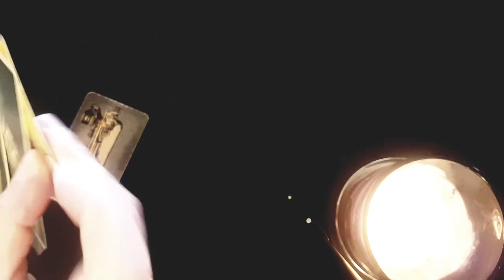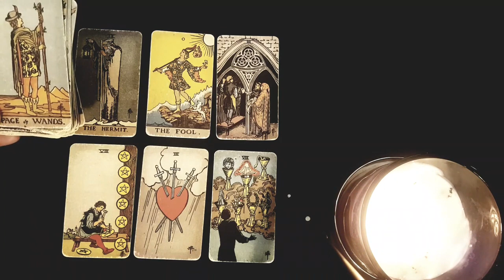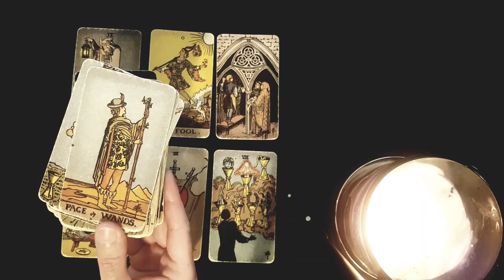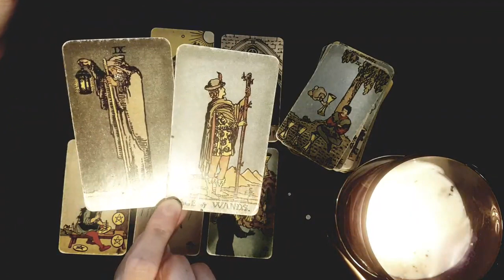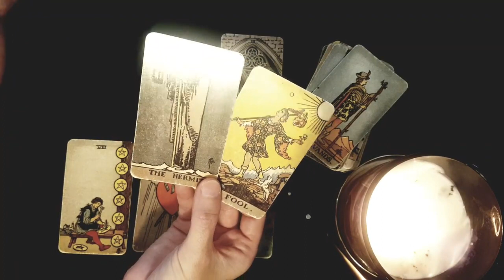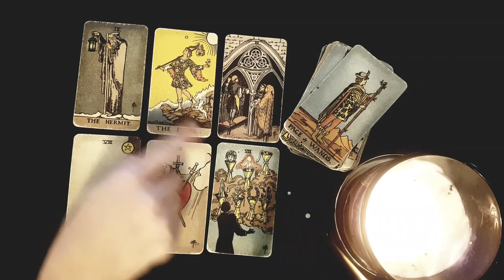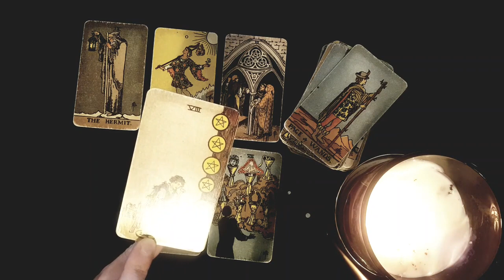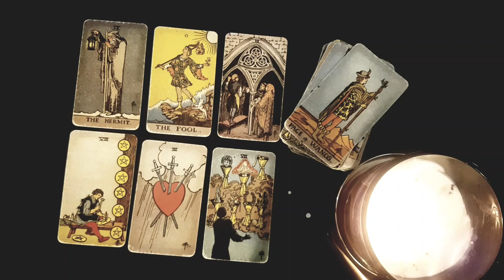SAGITTARIUS⚡THEY WISH YOU KNEW THIS....THEY DON'T KNOW TO TELL YOU *THIS*....😳 MARCH 2024 TAROT